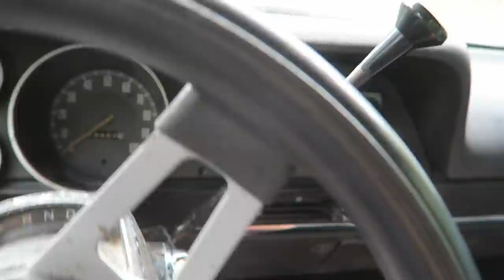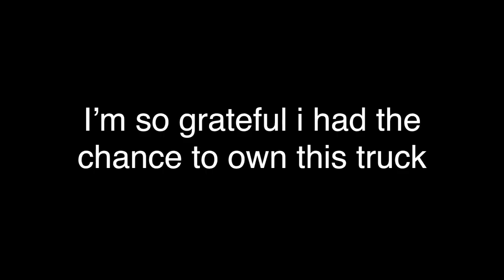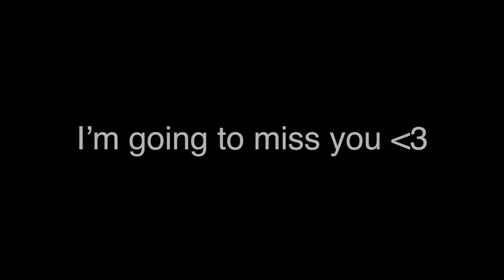Can't Believe it, the pick up truck *SOLD* straight away!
Include your location, spec and pictures
of your car :)

Especially dealership’s and cars in the south of England!

Music;